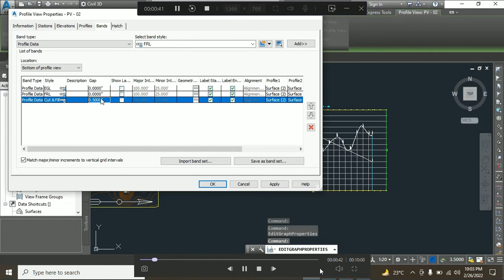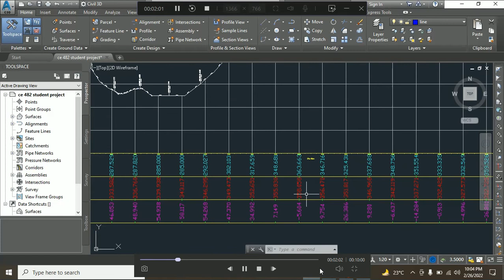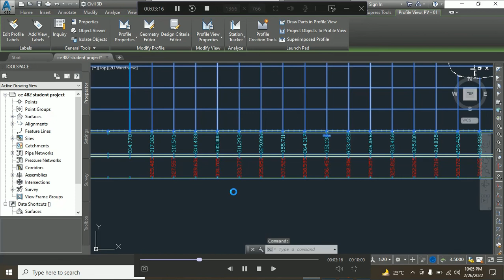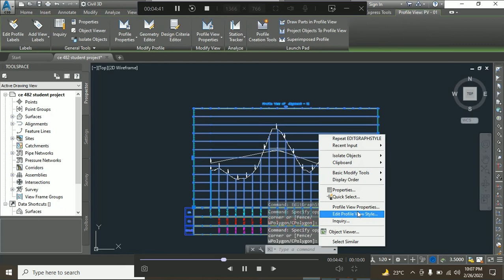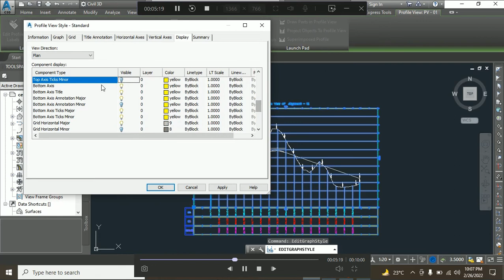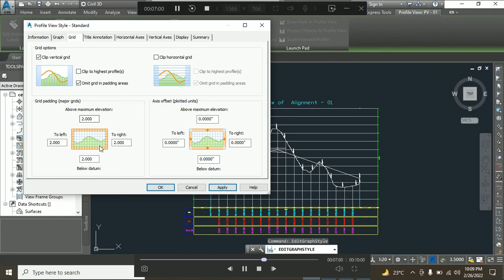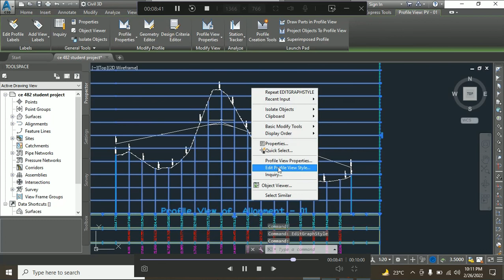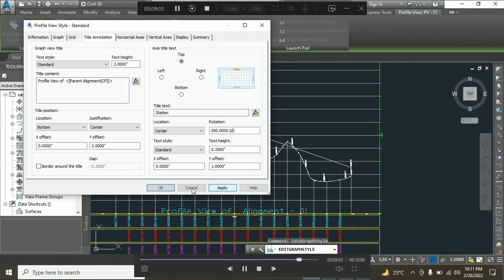ROUNDABOUT DESIGN IN CIVIL 3D-PART 5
Geometric design of approaches in roundabout.
by PROF DR ADNAN QADIR